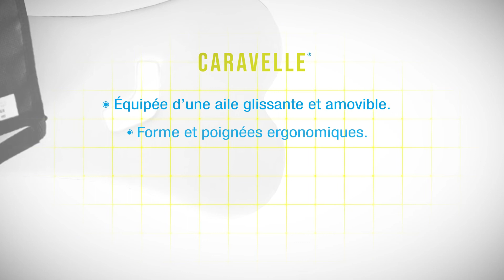CARAVELLE® Planche de transfert avec aile associée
La planche de transfert CARAVELLE® est composée d’une surface lisse et d’une base
antidérapante. Positionnée entre deux plans assis, elle permet à l'utilisateur de glisser, d’une
assise à l’autre, de façon autonome ou accompagnée.

L'aile IXIR® associée est une option permettant d'assurer un transfert plus aisé et d'améliorer le glissement de l'utilisateur d'un plan assis à l'autre.

On peut aussi l’utiliser pour les transferts voiture, toilette, bain, rééducation.
C’est une planche qui sert de pont entre deux plans.
Le transfert s’effectue en glissant en position assise sans appui sur les membres inférieurs.